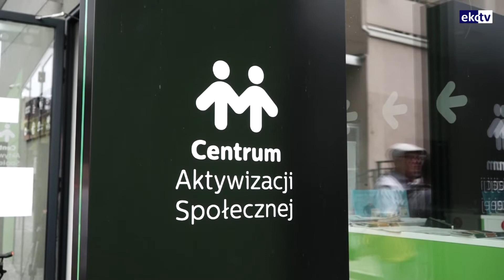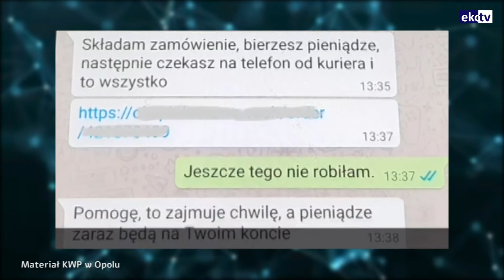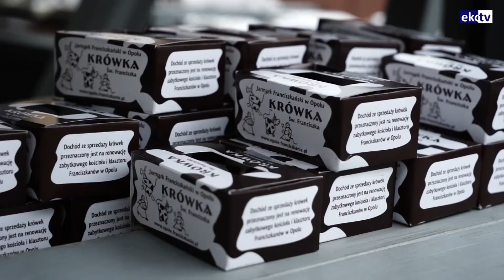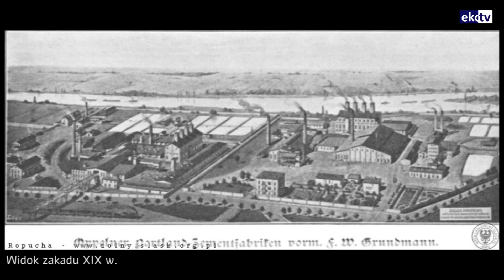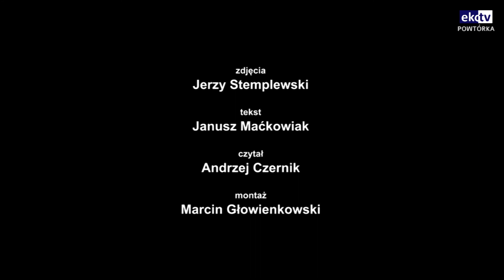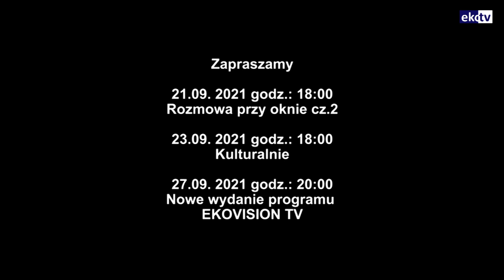Ekovision TV, emisja 71 – 20 września 2021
W premierowym wydaniu informacji EkovisionTV, między innymi
✅ Jak długo potrwa przebudowa drogi 1 Maja w Opolu,
✅ Czy obecny senior to człowiek, któremu wystarcza tylko telewizor?
✅ Jarmark Franciszkański w Opolu.

Zapraszamy w poniedziałek, 20 września o godz. 20:00

Ponadto: "Rozmowa przy oknie", Aforyzm Sławka Kuligowskiego, fotograficzne kalendarium Jurka Stemplewskiego.